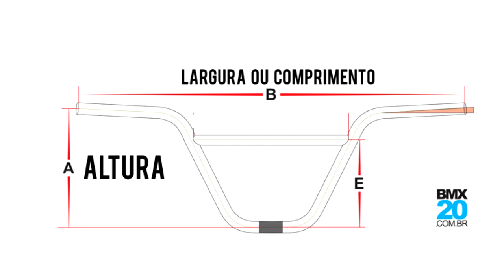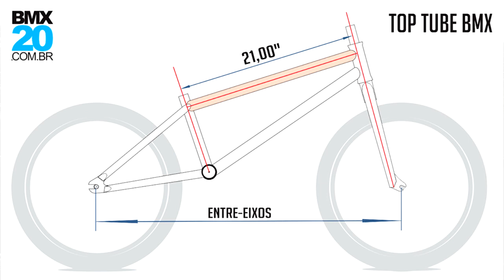UNBOX - PEÇAS LOKAS DE BMX E ALGUMAS HISTORIAS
Normalmente faço esses videos no Instagram, mas recebtemente recebi a mensagem do @sansaobmx e @eduardomairesse falando pra fazer um Unbox e postar no youtube, o resultado foi esse srrs, como marinheiro de primeira viagem, ficou um pouco grande mas tem umas dicas legais pra quem ta comecando a praticar bmx e algumas historias.

Referencias e fontes:
BMX20 pelas imagens da geometria do quadro e guidão.
Historia do guidão 4 peças animal

algumas informações podem estar um pouco estranha mas foi o que entendi na epoca rssrsr

Parceiros do Youtube:
BMX77

link para voce seguir no youtube.
BMX77
Sansão BMX
Daniel BMX
Jão BMX
Role Crew
BMX20
Zion BMX